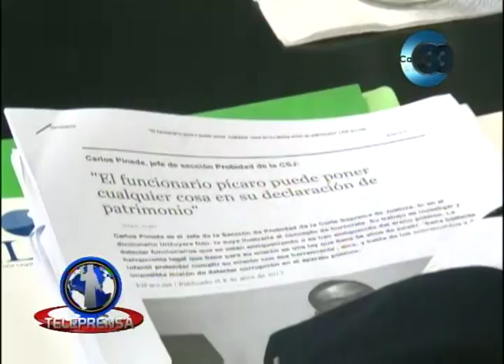Oliva considera necesario fortalecer las instituciones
El rector de la UCA, Andreu Oliva, dijo durante el programa 8 en punto que considera muy positivos los cambios en cuanto al acceso a la información que se están dando en el país.
Sin embargo señaló que este proceso demanda también fortalecer las instituciones públicas.